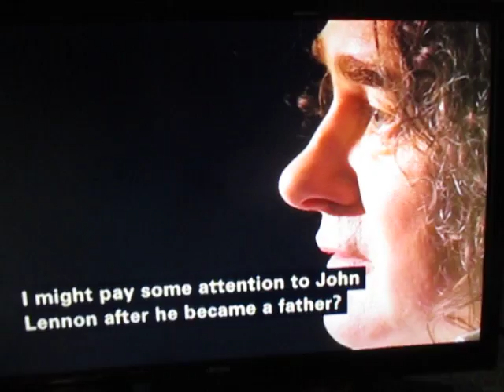Trevor Beattie - Git-Free Workplace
In Confidence, with Laurie Taylor, Sky Arts, 2012. SKY Television UK. Jan. 2017. No Gits In The Building. Gitdom. Zone of Gits. 18/1/17.